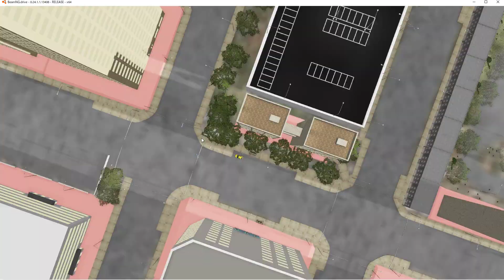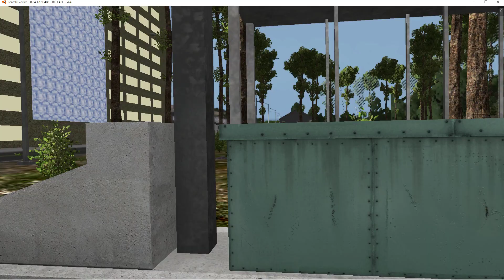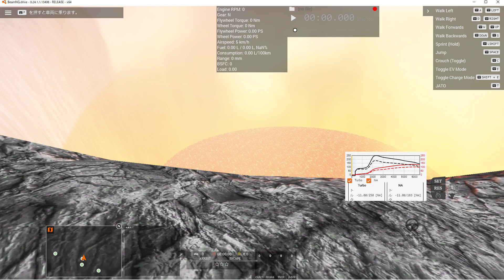【BeamNG.Drive】火山までスイフトスポーツ風の車でドライブ！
こうやってまったりと大きなマップをドライブするのも楽しい！
[マップ(やや重め)]
[BeamNGとは]
物理演算が超リアルなカーゲーム(シミュレーター)。出てくる車は皆架空の車。PCでプレイ可能(高スペックPC推奨)